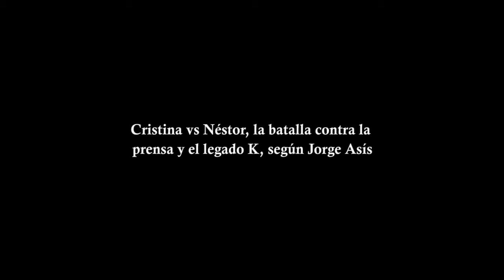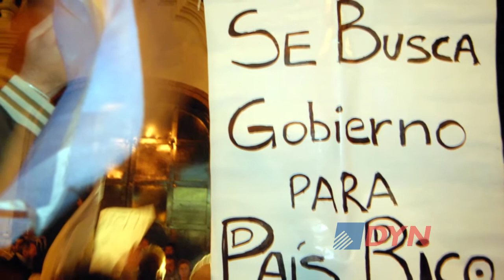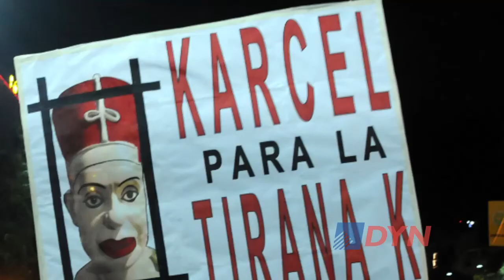Cristina vs Néstor, la batalla contra la prensa y el legado K, según Jorge Asís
El periodista y escritor, Jorge Asís afirmó ante DyN que "el cristinismo es el kirchnerismo póstumo" y marcó algunas de las principales diferencias entre Néstor Kirchner y Cristina Fernández. También advirtió que el legado de esos gobiernos será un "antikirchnerismo muy ciego que imposibilita el pensamiento".